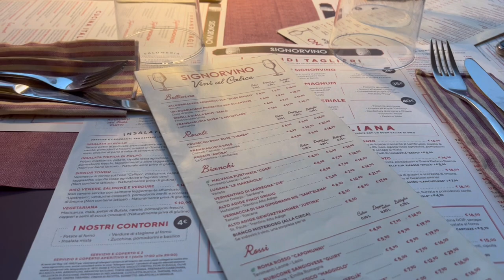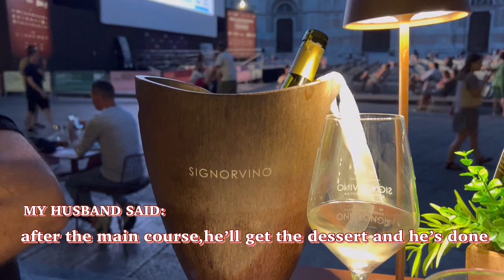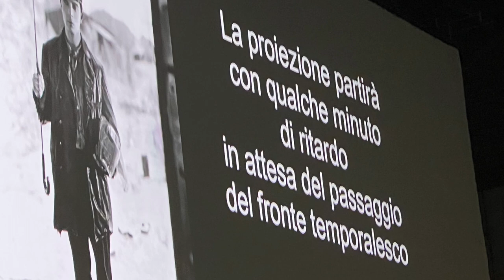WHAT A GREAT NIGHT AT SIGNORVINO AND GELATERIA DA GIANNI || BOLOGNA ITALY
Enter the Signorvino wine shop in BOLOGNA PIAZZA MAGGIORE 1 / C where you can taste more than 1500 selected Italian wines.  The Signorvino winery in PIAZZA ...

Absolutely, Signorvino Bologna has been identified as having a wine bar. Red, White, or Rosé: no matter the color you will enjoy your meal.